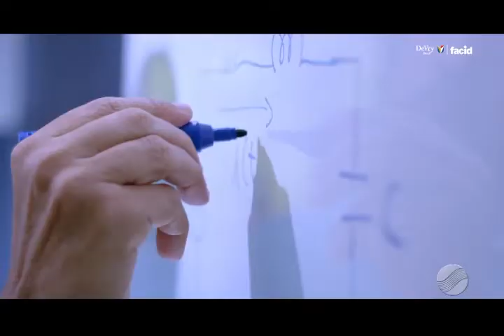Intercâmbio é uma oportunidade de viajar e se especializar